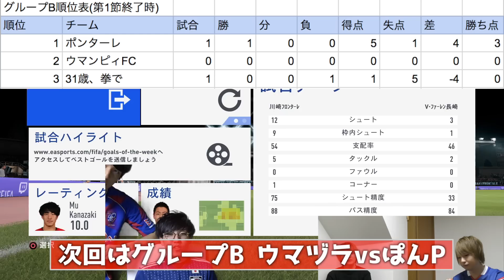【FIFA19】第３回Ｊ１ドラフト会議杯 グループB第1節【ぽんP vs ねこにら】